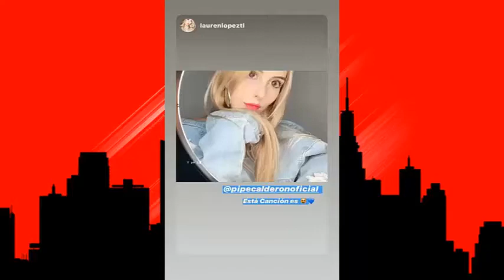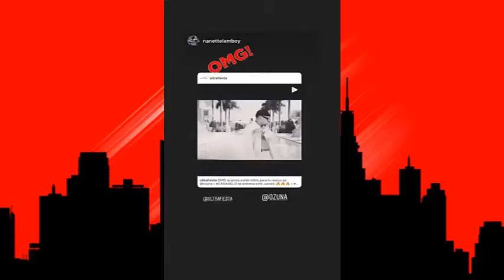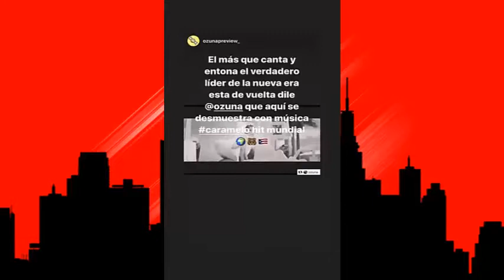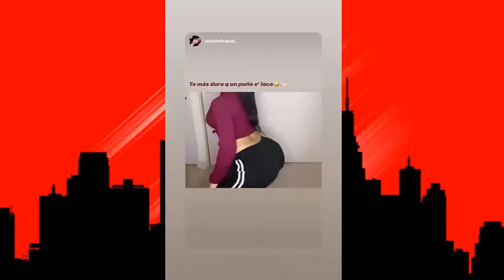Pipe Calderón - Natti Natasha ( Live - Varios Artistas ) ( ULTIMA HORA ) DÍA DÍA DEL GENERO!